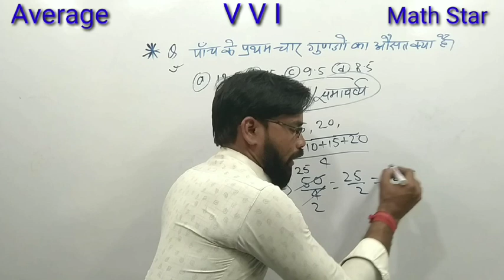Average Short tricks in Hindi | Average simple tricks by Sunil Sir |SSC MTS